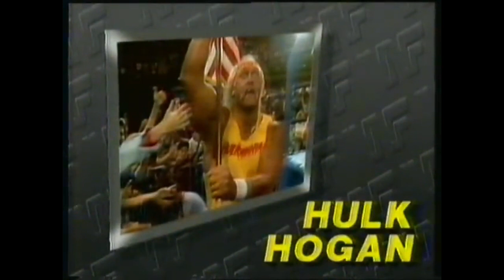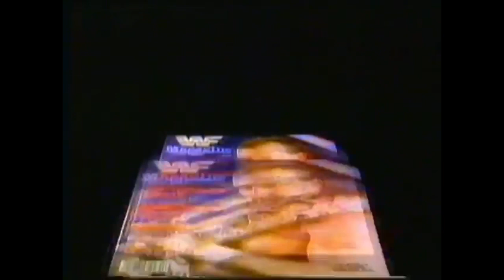Channel Ten WWF Superstars Of Wrestling 1/30/1988 Highlights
It’s Saturday night and you know what that means it’s WWF Superstars Of Wrestling from the Von Braun Civic Center in Huntsville, Alabama and it’s a massive show with The Honky Tonk Man vs Omar Atlas for the WWF Intercontinental Championship, The Ultimate Warrior vs Terry Gibbs, Dino Bravo vs SD Jones, The Islanders vs Lanny Poffo and Scott Casey, Bad News Brown vs Brady Boone, Demolition vs Jerry Allen and Outback Jack and Jake Roberts vs Dusty Wolfe this is WWF Superstars Of Wrestling on Channel Ten enjoy the video.

Commentary by Vince McMahon, Jesse Ventura, Bruno Sammartino, Howard Finkel and Craig DeGeorge

Taken from Internet Archive credit FlemishDog